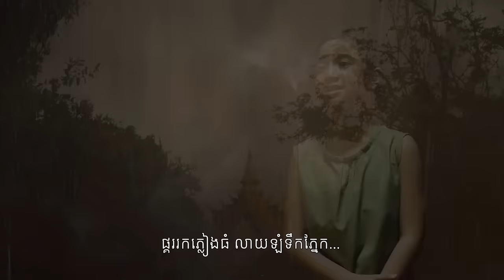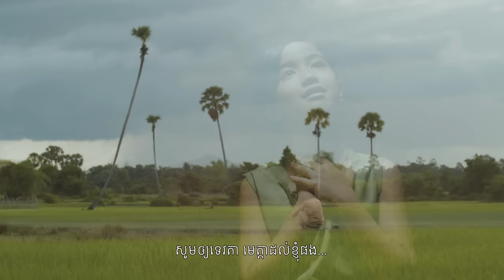វីដេអូចម្រៀងបទ "វាសនា ធីតាព្កុលមាស" ច្រៀងដោយ អ្នកអង្គម្ចាស់ នរោត្តម ជេនណា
ព្កុលមាស ត្រឹមជាក្មេងស្រីម្នាក់ គ្មានអាណាព្យាបាលនៅក្បែរ ប្រៀបបានទៅនឹង កូនចាបតូចមួយ ដែលគ្មាន មេបា ជីវិតត្រូវរស់នៅខ្វះភាពកក់ក្តៅ ខ្វះការថែទាំ គឺពិតជាកម្សត់ណាស់ទៅហើយ ចុះឡើយហេតុម្តេចទេវតាមិនប្រណីដល់វាសនាមួយនេះ ឱ្យនាងត្រូវរស់នៅយ៉ាងវេទនាជាមួយនឹងមនុស្សសណ្តានជាយក្ខិនី? តើខ្សែជីវិតរបស់ ព្កុលមាស នឹងទៅជាយ៉ាងណា?

បើចង់ជ្រាបច្បាស់ សូមទស្សនិកជនទស្សនាវីដេអូចម្រៀងផ្លូវការ ក្នុងរឿងភាគបុរាណខ្មែរដែលគ្រប់គ្នាទន្ទឹងរង់ចាំ មានចំណងជើងថា "វាសនា ធីតាព្កុលមាស" ច្រៀងដោយ អ្នកអង្គម្ចាស់ នរោត្តម ជេនណា ទាំងអស់គ្នា។

Video by: Studio4 Production
Talent Managment: Space Creative Marketing - SCM
Music Composed by: Nam Bunnarath